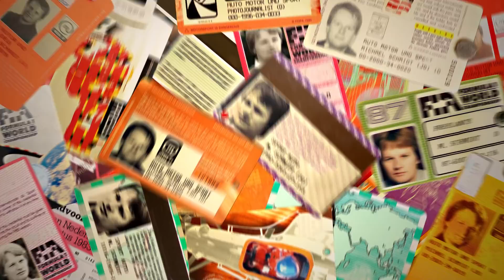Mit diesem Geheimnis siegt Ferrari! Formel Schmidt zum GP Bahrain 2022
Ferrari ist das Team der Stunde. Mit einem Doppelsieg zum Saisonauftakt stechen Charles Leclerc und Carlos Sainz die Konkurrenz um Red Bull aus. Ist Ferrari in dieser Saison titelreif? Und wie lange könnte die Aufholjagd von Mercedes dauern?